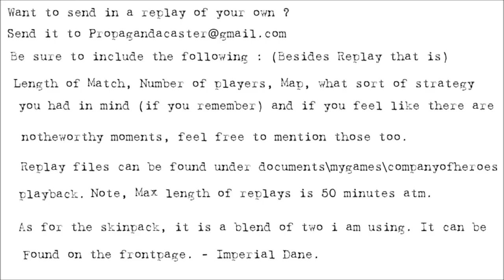[1v1] Propagandacast #701 [US]S1mon vs [WM]Evilinacloset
A 1v1 on Langres